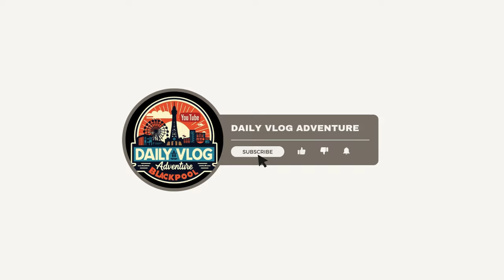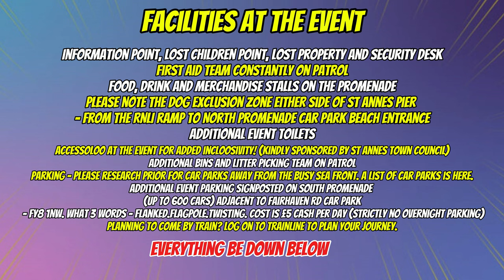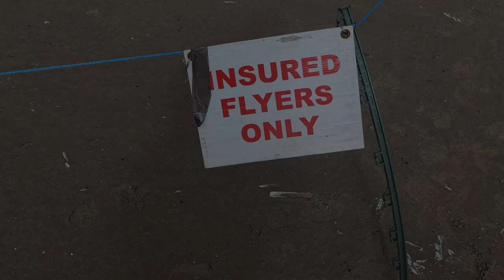International Kite Festival 2024, day 1 getting set up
Get ready for the International Kite Festival 2024! In this video, we take you behind the scenes on day one as we set up for an incredible event filled with colorful kites and exciting activities. Join us as we prepare for a sky full of creativity!

Facilities at the event
Information point, lost children point, lost property and security desk
First aid team constantly on patrol
Food, drink and merchandise stalls on the Promenade
Please note the dog exclusion zone either side of St Annes Pier – from the RNLI ramp to North Promenade car park beach entrance
Additional event toilets
Additional bins and litter picking team on patrol
Parking – please research prior for car parks away from the busy sea front. A list of car parks is HERE.
Additional event parking signposted on South Promenade (up to 600 cars) adjacent to Fairhaven Rd Car Park – FY8 1NW. What 3 Words – flanked.flagpole.twisting. Cost is £5 CASH per day (strictly no overnight parking)
Planning to come by train? Log on to TRAINLINE to plan your journey.

PLAY LIST
Blackpool

Blackpool nightlife

Video uploaded & owned by D-V-A